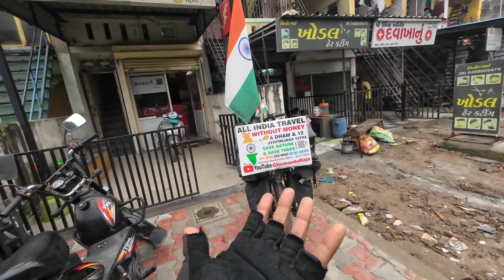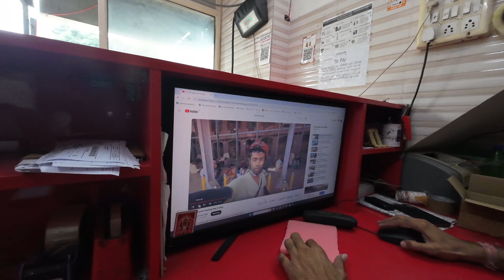इस मैडम ने मुझे गुजरात के अहमदाबाद में अमेरिकन भुट्टा खिलाया।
This madam fed me American corn in Ahmedabad, Gujarat.

मेरा नाम राजपाल कुमार है। मैं पटना बिहार का रहने वाला हूं। मैं साइकिल से पटना बिहार से चार धाम, 12 ज्योतिर्लिंग और संपूर्ण भारत की यात्रा 28 नवंबर 2023 को शुरू किया है। और अभी तक मेरी य़ह यात्रा चालू है। कृपया सभी लोग सपोर्ट करें धन्यवाद।